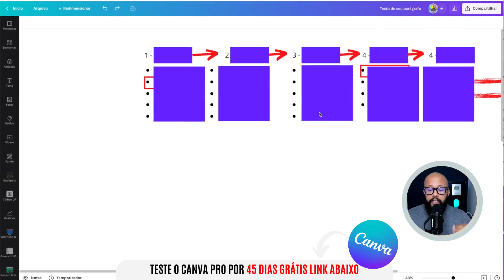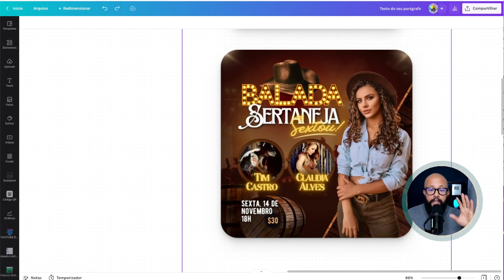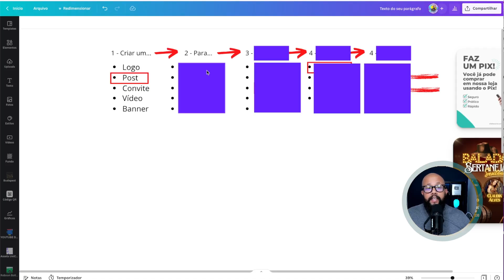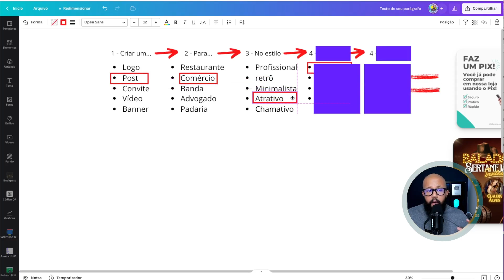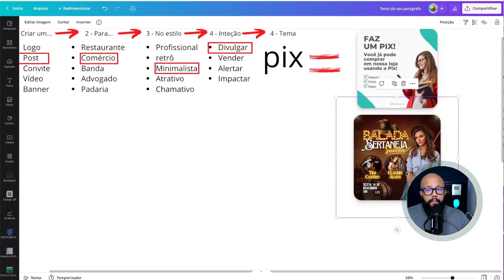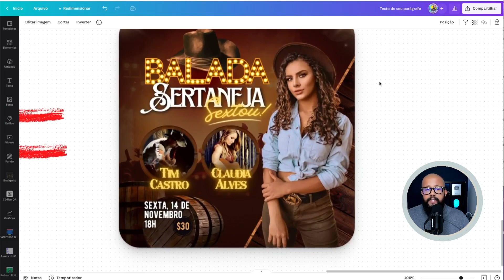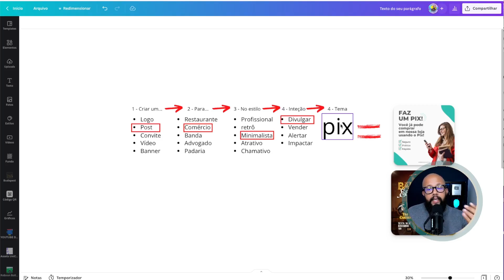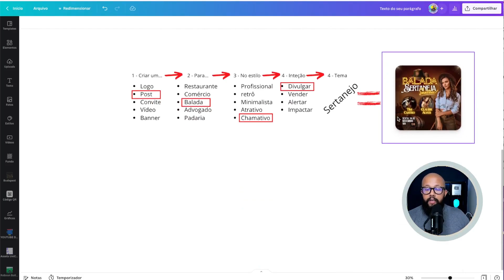Como ter criatividade para design - PASSO A PASSO [ MÉTODO INFALÍVEL]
Olá Pessoal, nesse tutorial Canva eu te mostro Como ter criatividade para design, método Infalível passo a passo, e muito simples.

Está sem criatividade, ou precisa ser mais criativo, esse vídeo é para você.

—— ⚠️ LINKS IMPORTANTES

Documento mencionado no vídeo.

—— 👨💻 SOBRE MIM.